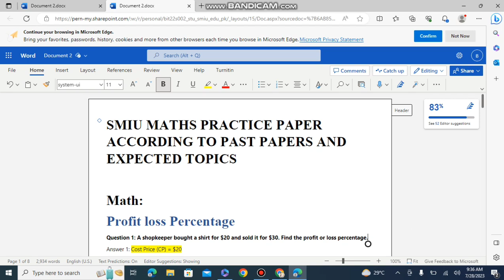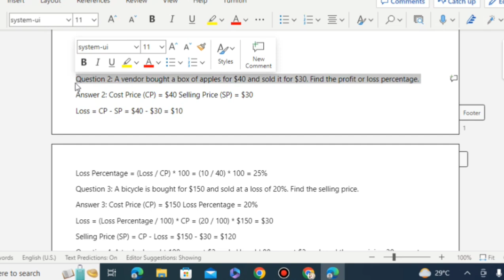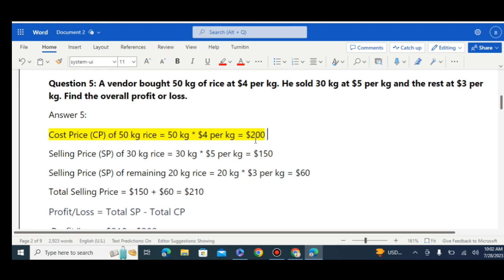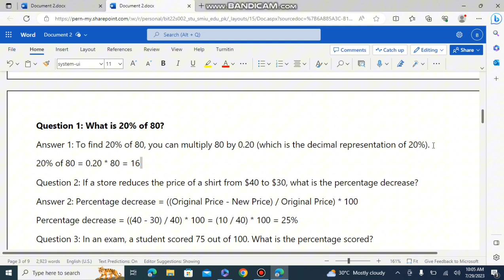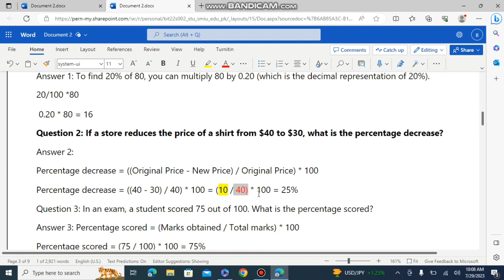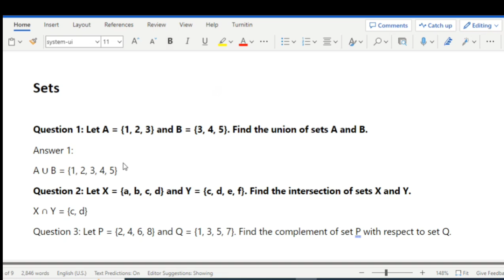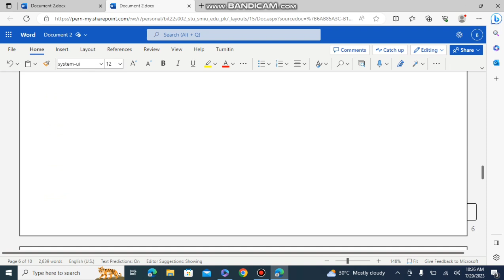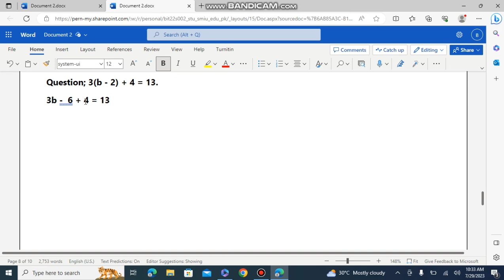Complete SMIU Math preparation in Just 2 Videos!" |smiu maths preparation in 2 lectures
Master the Entry Test Maths with Ease! | Complete SMIU Aptitude Test Preparation in 2 Comprehensive Videos

Are you gearing up for the challenging Entry Test Maths? Look no further! This meticulously designed YouTube series brings you a highly effective and concise preparation guide for the SMIU aptitude test. In just 2 power-packed videos, we cover all essential topics, tips, and tricks to ace the test confidently.

Whether you're a seasoned test-taker or someone seeking a quick refresher, our expert instructors ensure a seamless learning experience. From fundamental concepts to advanced problem-solving techniques, we've got you covered. Say goodbye to long hours of study and overwhelming materials – our optimized approach streamlines your preparation without compromising results.

Why choose our Entry Test Maths Preparation videos?

Comprehensive Content: We've curated the most relevant and frequently tested topics, so you focus on what truly matters.

Time-Efficient: Save valuable time with our two-part series, allowing you to balance other exam preparations effortlessly.

Proven Strategies: Discover insider tips and tactics to solve questions faster and boost your overall performance.

Step-by-Step Solutions: We break down complex problems into easy-to-follow steps, empowering you to grasp concepts swiftly.

Engaging Delivery: Our dynamic instructors keep you engaged throughout, making learning a fun and rewarding experience.

Don't let the Entry Test Maths intimidate you! Prepare smarter, not harder, with our focused YouTube series. Get ready to conquer the SMIU aptitude test and unlock your academic success. Hit the play button now and embark on your journey to excellence!"